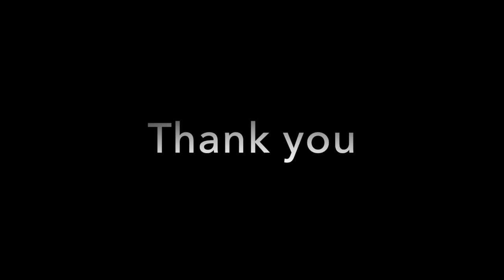Hiroaki AOYAMA / Play Video 2022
NPL NSW 2022 @BLACKTOWN CITY FC